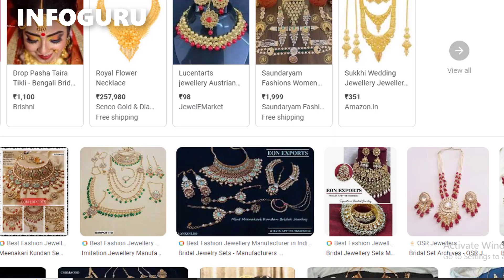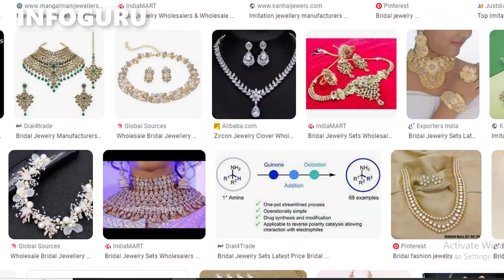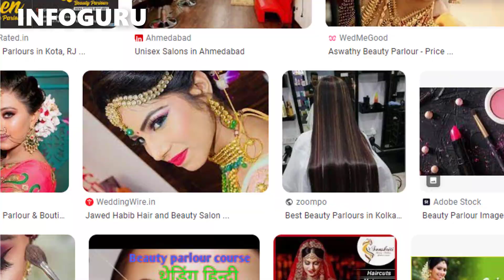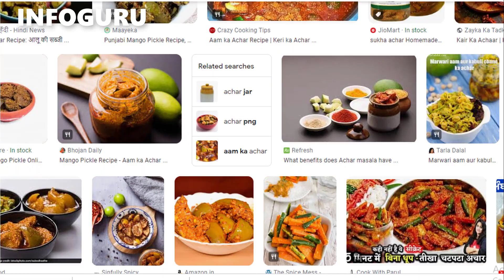বাড়িতে বসে ব্যাবসা শুরু করে ইনকাম করুন । অল্প টাকা ইনভেস্ট করে | Infoguru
আপনার Manufacturing অথবা হোলসেল ব্যাবসা থাকলে এবং INFOGURU চ্যানেলে ভিডিও দিতে চাইলে কোম্পানির  Details লিখে  ইমেইল করুন।

Business related search -
বাড়িতে বসে ব্যাবসা শুরু করে ইনকাম করুন ,
অল্প টাকা ইনভেস্ট করে,
infoguru,
Infoguru,
Small business ideas in bengali,
Business ideas,
Villeage level business ideas,
Small invest business ideas in bangla,
Business concept,
Small business in india,
Business idea,
Best business ideas in bengali,

বিশেষ বিজ্ঞপ্তিঃ
এই ভিডিওটি শুধু আপনাদের ব্যাবসার আইডিয়া দেবার জন্য। ভিডিওতে দেখানো কোনো কাঁচামাল বা মেশিন ভালো করে যাচাই করে নিজ দায়িত্বে কিনবেন । অগ্রিম টাকা দিবেন না। অগ্রিম টাকা দিয়ে মাল যদি না পান তাহলে  INFOGURU চ্যানেল কোনো ভাবেই দায়ী থাকবে না। মনে রাখবেন  INFOGURU চ্যানেল কোন মেশিন বা কাঁচামাল বিক্রি করে না এবং কোনো পন্য বিক্রেতার সাথে আর্থিক কোনো লেনদেন নেই। ভিডিওর নিচে কমেন্ট এ আপনারা মোবাইল নম্বর দিবেন না এতে কিছু অসাধু লোক আপনাদের ক্ষতি করতে পারে। ধন্যবাদ